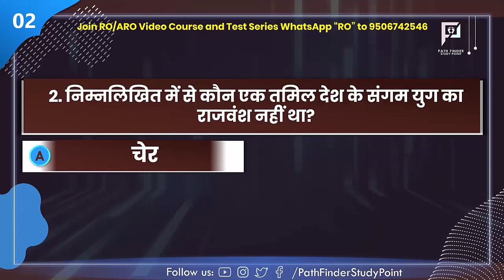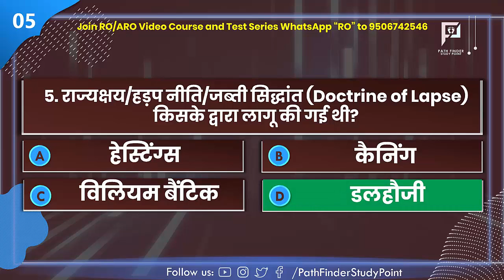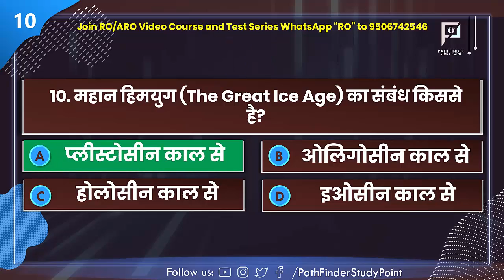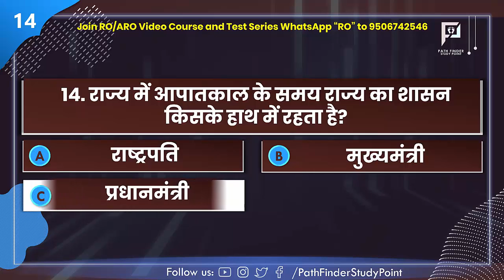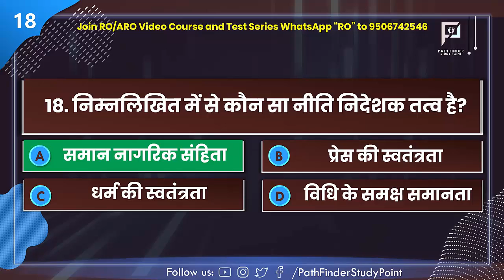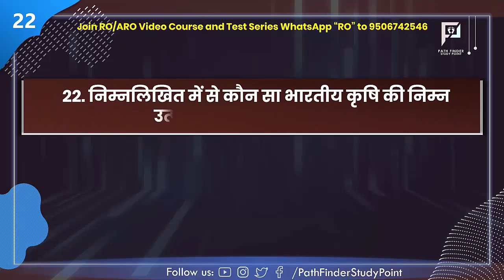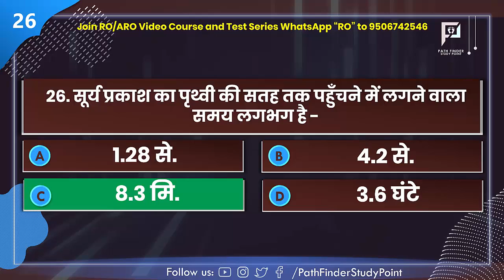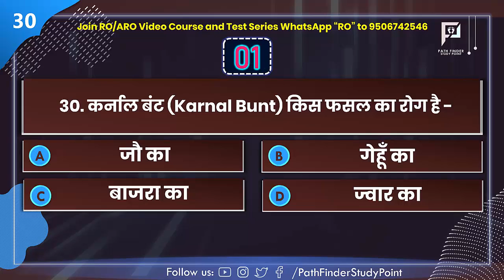UPPSC RO/ARO UPPCS UPSSSC General Studies Quiz || General Knowledge Mock Test || GK Quiz in Hindi-4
UPPSC RO/ARO UPPCS UPSSSC General Studies Quiz || General Knowledge Mock Test || GK Quiz in Hindi